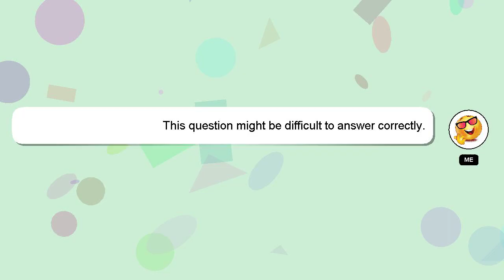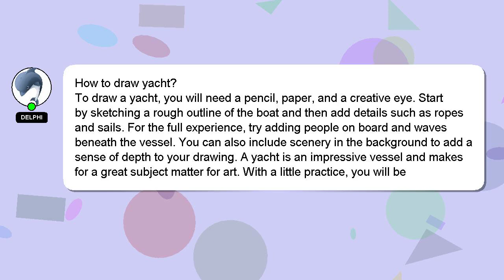How to draw yacht?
Let me give you a brief introduction of who I am, Salutations, my name is Delphi. Let me help you with your questions. - How to draw yacht?

A 'heart' from me will be given to show my gratitude for your contribution.

*2 What we are experimenting :*